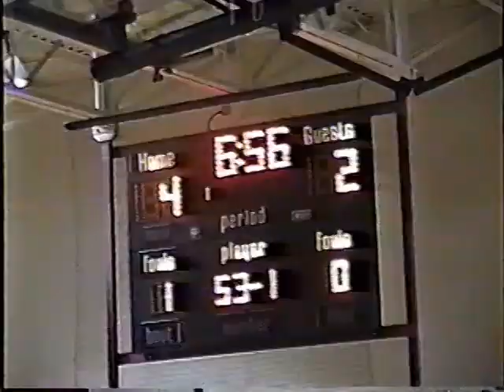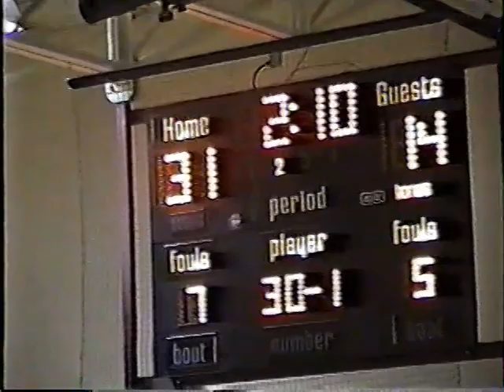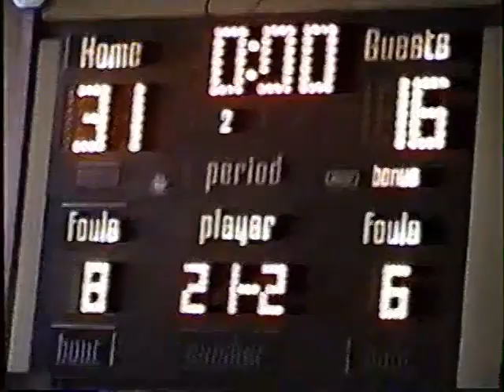2000-01 Cuba-Rushford at Portville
2000-01 Cuba-Rushford Boys Basketball
Cuba-Rushford (4-4) vs. Portville (7-3)
January 9, 2001 at Portville